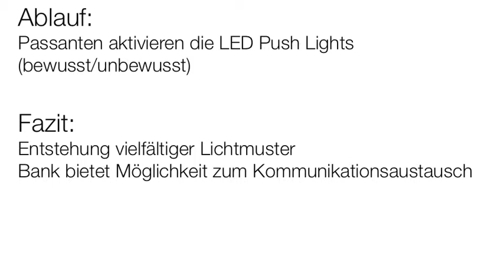Bankverbindung interaktiv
Interaktive Installation
LED-Push Lights werden auf einer gewöhnlichen Parkbank installiert. Durch drücken auf ein Licht geht es an bzw. aus.
Passanten haben die Möglichkeit sich an dieser interaktiven Form des Austausch zu beteiligen und können ihrer Kreativität freien Lauf lassen. Es entstehen zahlreiche Lichtmuster und Konstellationen.